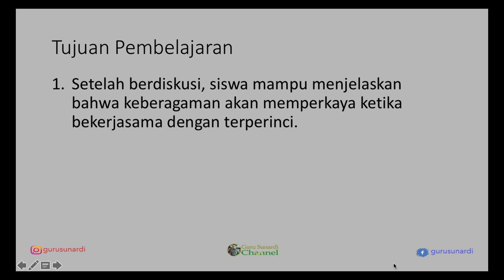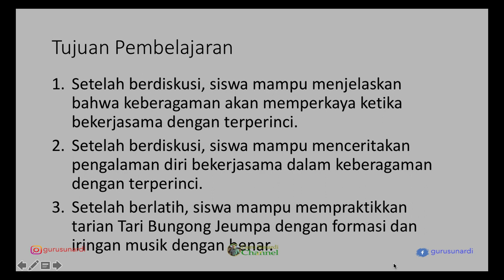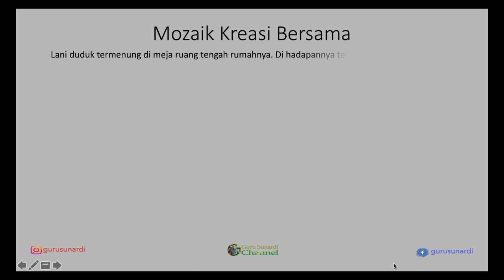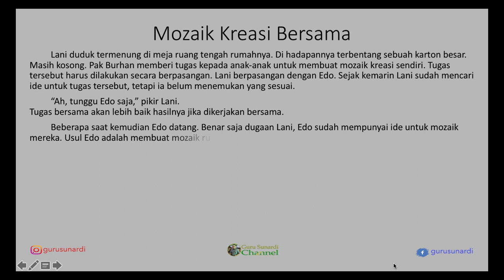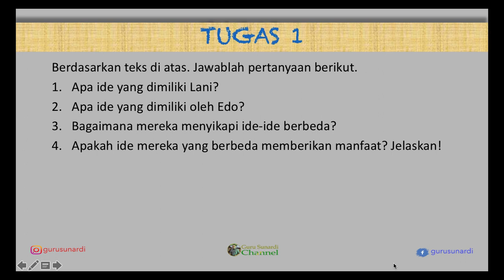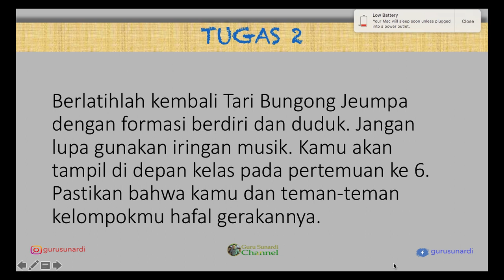KELAS 4 TEMA1 SUB TEMA 3 PEMBELAJARAN 2 KERJASAMA DALAM KEBERAGAMAN, TARI BUNGONG JUMPA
Video ini sudah dilengkapi dengan materi dan latihan. Baik digunakan untuk belajar dari rumah